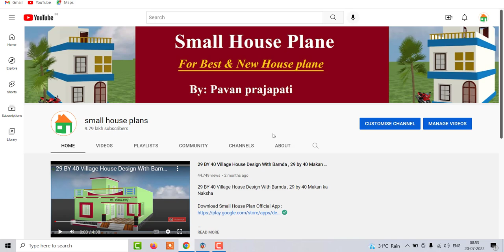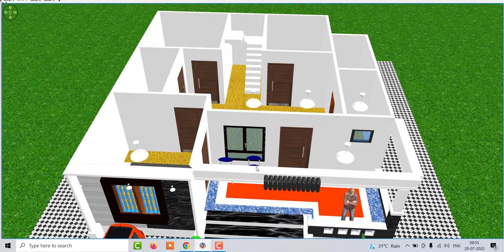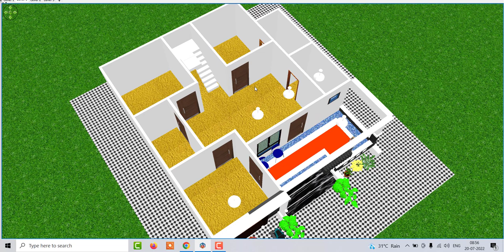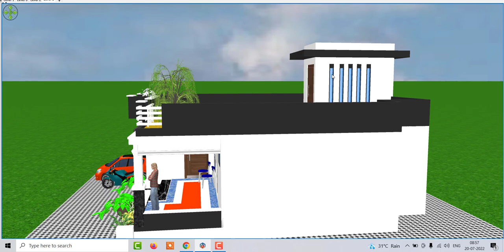single floor house plan , single story indian style house design with parking